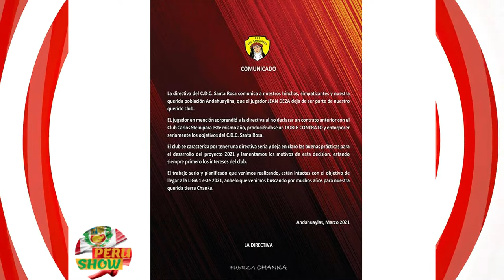✅ JEAN DEZA fue despedido por CLUB de SEGUNDA DIVISION 🎈 sin haber JUGADO 😂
Jean Deza vuelve a ser noticia en el fútbol peruano y Lejos de hacerlo por su rendimiento deportivo lo  hace nuevamente por su conducta fuera de las canchas.